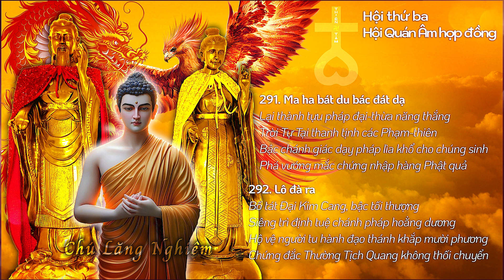CHÚ LĂNG NGHIÊM - Ý NGHĨA CÂU 291-292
CHÚ LĂNG NGHIÊM SHURANGAMA MANTRA

🔔 291. Ma ha bát du bác đát dạ.

Dịch: Chúng trời Đại Tự Tại.

Kệ:

Đại thừa năng thắng đa thành tựu
Thanh tịnh Phạm chúng Tự Tại Thiên
Chánh Giác giáo hoá ly chư khổ
Phá trừ chấp trước chứng Kim Tiên.

Nghĩa là:

Đại thừa năng thắng nhiều thành tựu
Trời Tự Tại Phạm chúng thanh tịnh
Chánh Giác giáo hoá lìa các khổ
Phá trừ chấp trước chứng quả Phật.

Giảng giải:

Ma Ha dịch ra là “Đại thừa”, Bát Du dịch là “Năng thắng”, hoặc “Nhiều thành tựu”. Bát Đát Dạ dịch là “Chánh giác”, cho nên câu kệ nói : “Đại thừa năng thắng nhiều thành tựu”, đại thừa là đối với tiểu thừa mà nói đại. Đức Phật nói pháp trước hết nói Kinh A Hàm ba tạng giáo (còn gọi là tạng giáo), sau đó nói Kinh Phương Đẳng (gọi là thông giáo), thông trước thông sau, tiểu thừa thông phía trước, đại thừa lại thông phía sau, cho nên gọi là thông giáo bộ phương đẳng. Nói xong bộ Phương đẳng, lại nói Bát Nhã. Bát Nhã còn gọi là biệt giáo, biệt trước biệt sau, cũng chẳng giống ở phía trước, cũng chẳng giống ở phía sau, rất đặc biệt. Biệt giáo nầy là cửa đầu tiên của đại thừa, bắt đầu của đại thừa. Cuối cùng nói viên giáo, viên giáo là nghĩa rốt ráo của đại thừa. Đạo lý mà Phật vốn muốn nói đều đã nói ra, bao hàm một đời của Phật đều đã nói ra. Viên giáo nầy tức là viên mãn, một thứ pháp môn viên dung vô ngại. Đại thừa tu Bồ Tát hạnh, hành Bồ Tát đạo, tương lai làm Phật, đại thừa hơn hẳn tất cả quả A La Hán và tất cả ngoại đạo khác, nhiều thành tựu. Bồ Tát tu sáu độ vạn hạnh, cho nên Bồ Tát làm chân tử của Phật, trưởng tử của Phật.

“Trời Tự Tại Phạm chúng thanh tịnh”: Câu Chú nầy nói về Thiên chúng của trời Đại Tự Tại. Các vị đều biết, Đại Tự Tại Thiên Vương có ba mắt tám tay, rất là tự tại.
« Chánh Giác giáo hoá lìa các khổ”: Phật giáo hoá chúng sinh, khiến cho họ lìa khổ được vui.
“Phá trừ chấp trước chứng quả Phật”: Nếu phá trừ được sự chấp trước, thì sẽ chứng được thân kim cang bất hoại. Kim Tiên tức cũng là danh hiệu của Phật. Chúng ta chúng sinh tại sao chẳng thành Phật? Vì có sự chấp trước, cho nên Phật nói tất cả chúng sinh đều có Phật tánh, đều có thể thành Phật, nhưng vì vọng tưởng chấp trước, nên không chứng quả. Nếu quét sạch hết vọng tưởng chấp trước, thì sẽ thành Phật. Sở dĩ Phật giáo vĩ đại, là vì mọi người đều có thể thành Phật, chẳng phải là một thứ chủ nghĩa cực quyền, chỉ có Phật mới thành Phật, còn những người khác thì không thể thành Phật. Chúng ta mọi người đều có thể thành Phật, cho nên mọi người đều nên y chiếu Phật pháp tu hành, để thành Phật đạo.

🔔 292. Lô đà ra

Kệ:

Tối vi thượng thủ đại kim cang
Năng trì minh tịnh nghĩa hoằng dương
Vệ hộ hành giả tu Thánh đạo
Vĩnh hoạch bất thối Thường Tịch Quang.

Nghĩa là:

Là tối thượng thủ đại Kim Cang
Hộ vệ người trì tu đạo Thánh
Sẽ được bất thối Thường Tịch Quang.

Giảng giải:

Câu Chú nầy dịch ra là “Tối thượng”, “Năng trì”. Lại dịch ra là “Minh tịnh”, có ba nghĩa nầy. Cho nên nói “Là tối thượng thủ đại Kim Cang”: Vị Bồ Tát nầy làm thượng thủ trong tám vạn bốn ngàn Kim Cang Tạng Bồ Tát.
“Năng trì minh tịnh nghĩa hoằng dương”: Ngài hay tu trì chánh pháp, phá tan tà pháp, quang minh chiếu khắp thế gian, khiến cho hết thảy đời ác năm trược, khôi phục lại thanh tịnh, giúp Phật hoằng dương Phật pháp, giáo hoá chúng sinh.
“Hộ vệ người trì tu đạo Thánh”: Ngài hộ vệ người tu hành tu Phật đạo.
“Sẽ được bất thối thường tịch quang”: Vĩnh viễn đắc được ba bất thối, tức là: Niệm bất thối, vị bất thối, hạnh bất thối. Ba thứ quả vị nầy, tương lai sẽ thăng lên cõi tịnh độ Thường Tịch Quang, tức là chỗ chư Phật ở, tức cũng là ý nghĩa tương lai sẽ thành Phật, cũng hộ trì tất cả chúng sinh đều thành Phật đạo, như vậy mình cũng sẽ thành tựu Phật đạo.

Trích dẫn : Sách CHÚ LĂNG NGHIÊM KỆ VÀ GIẢNG NGHĨA (HT TUYÊN HOÁ - Thích Minh Định dịch )